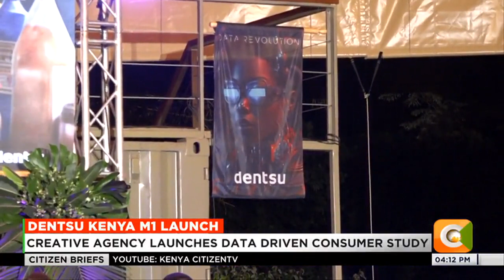Creative agency launches data driven consumer study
3,500 Kenyans provided data for the survey